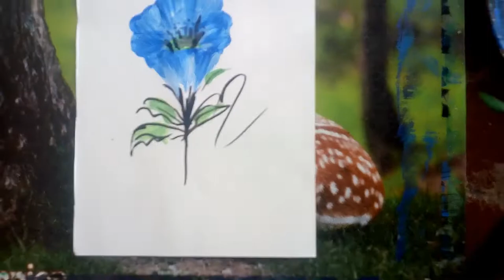Easy Drawing Tutorial | Flower Painting | Vedantika Shinde Drawing